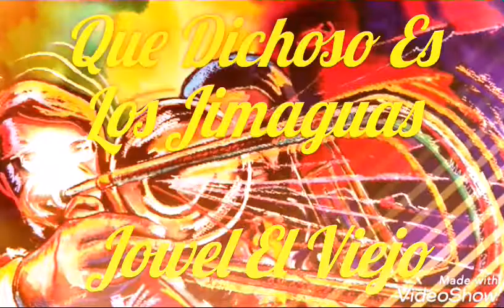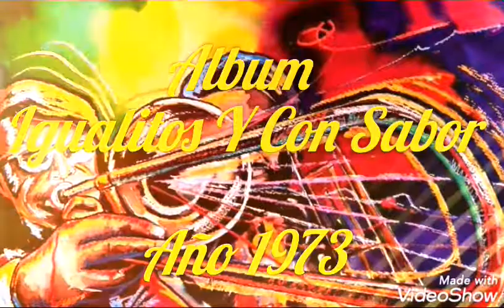Que Dichoso Es / Los Jimaguas 1973 / Video Liryc Audio / Jowel El Viejo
Canción Que Dichoso Es
Artista Los Jimaguas
Album Igualitos Y Con Sabor
Año 1973
Video Liryc Audio Joel El Viejo